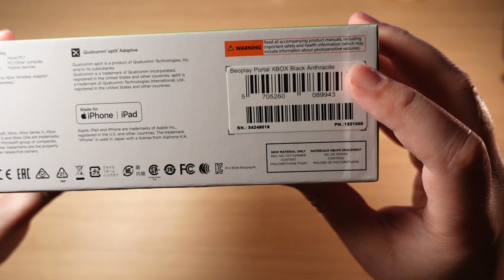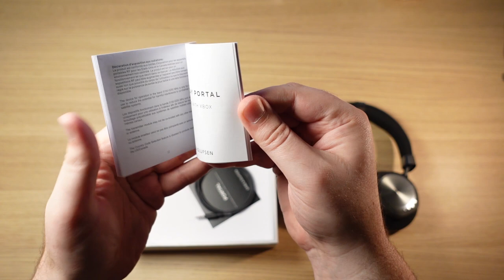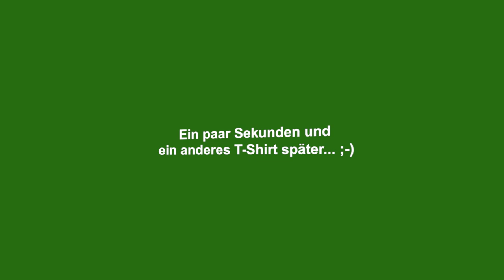Teuer, teurer am teuersten: Bang & Olufsen Beoplay Portal - Unboxing und Hands-on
Mit dem Beoplay Portal hat Audio-Spezialist Bang & Olufsen ein spezielles Headset für die Xbox auf den Markt gebracht. Aufhorchen lässt zuerst einmal vor allem der Preis, der mit 499 Euro seinesgleichen sucht.

Genannte Alternativen:

Epos H3*